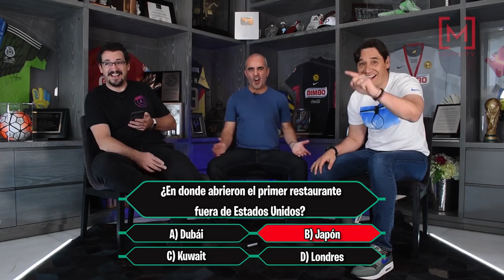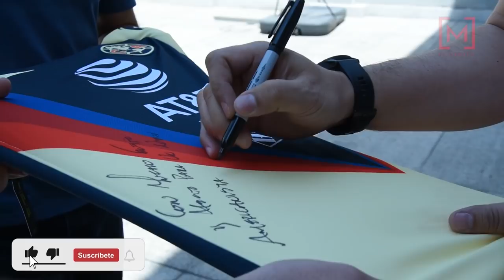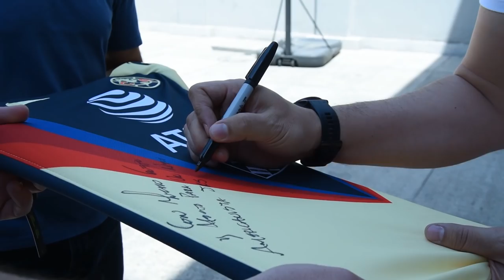José Ramón "EL ESTACA" ¿RECHAZO el AMOR de Videgaray? | MoyMuTV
Soy Moisés Muñoz, bienvenidos una vez más a mi canal MoyMuTV.

Invitado especial: José Ramón "El Estaca"

Hoy José Ramón "El Estaca" nos platica que ha sido su trayectoria y como conoció a Eduardo Videgaray el que ahora es uno de sus mas grandes amigos.